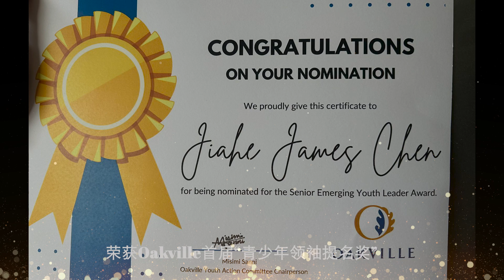歌声与威笑--威笑声乐2024师生音乐会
时间：2024年6月22日晚5点
地点：Maja Prentice Theatre
            3650 Dixie Rd. Mississauga